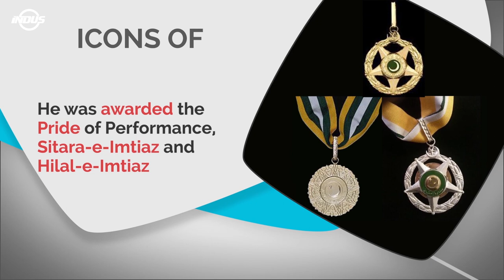Icons of Pakistan | Ismail Gulgee | Indus News